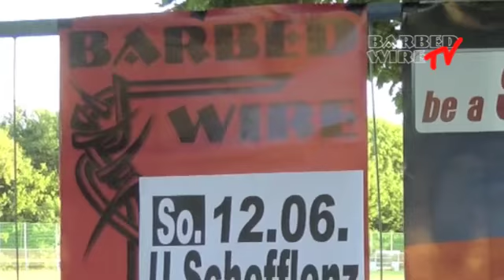Barbed Wire Podcast Folge 57 (Löhrieth und Duttenberg)